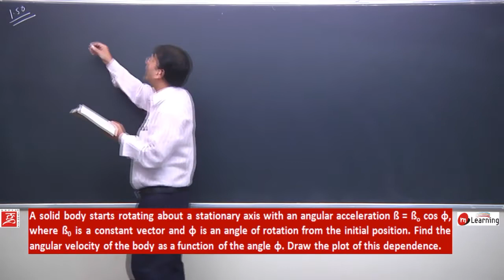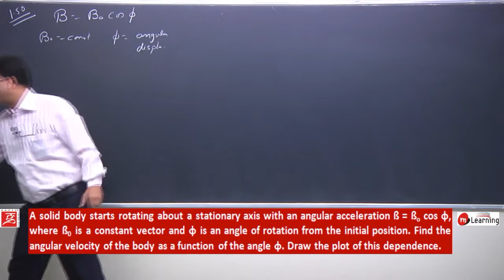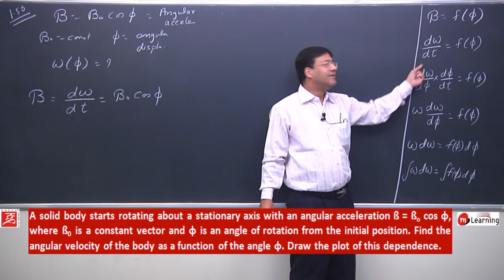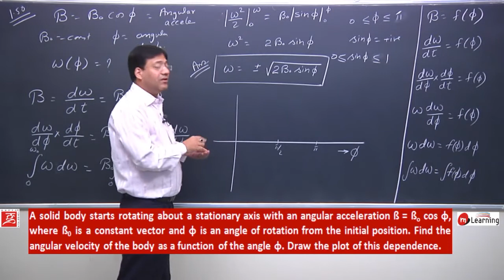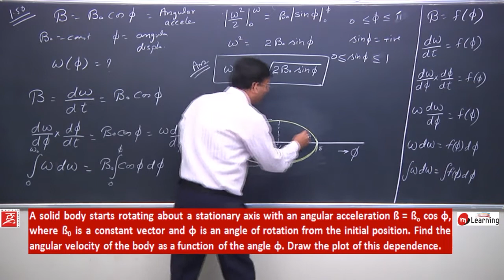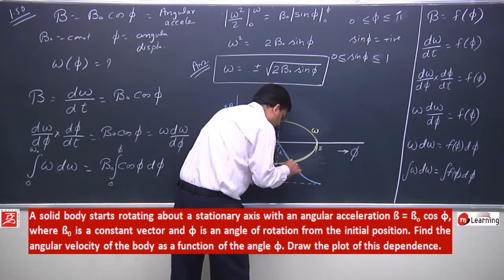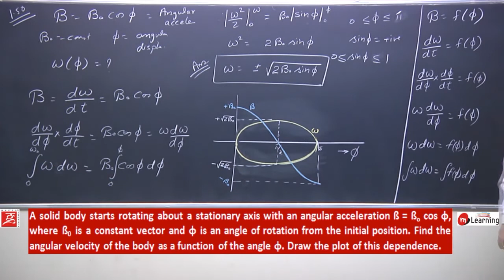Revision of Physics in Thirty Days For IIT JEE Advance 2019 PROBLEM NO. - 1.50